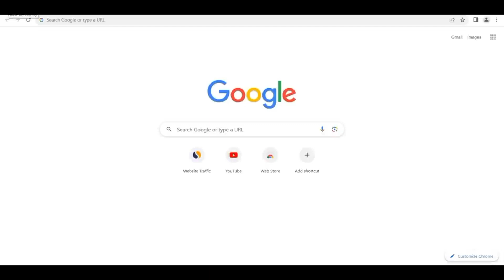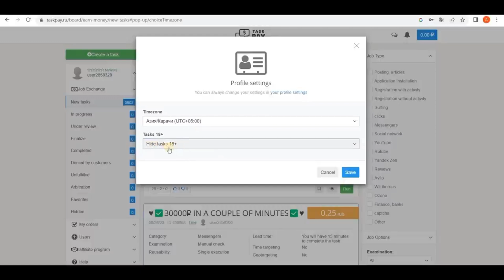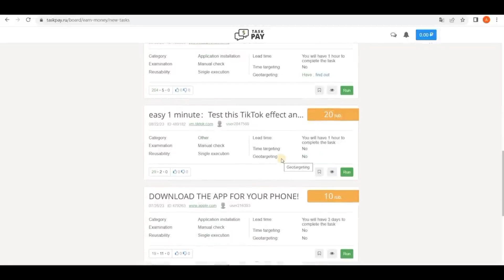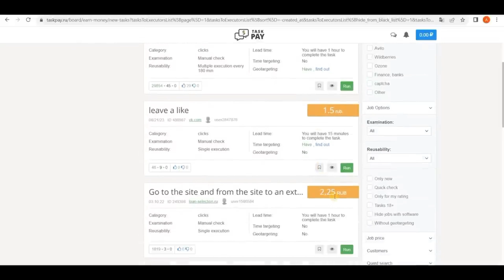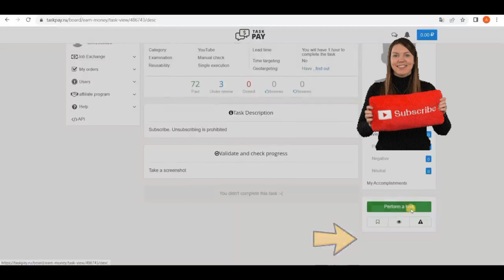Real Earning Website | Earn money without investment | Real Earning Aap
how to make money online,how to make money online 2023,make money online 2023